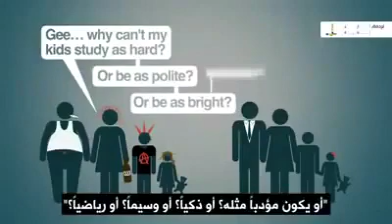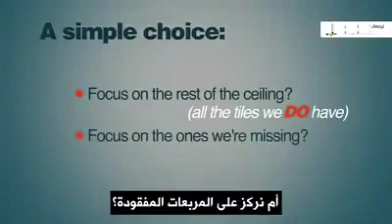التركيز على ماهو مفقود، مشكلة كبيرة